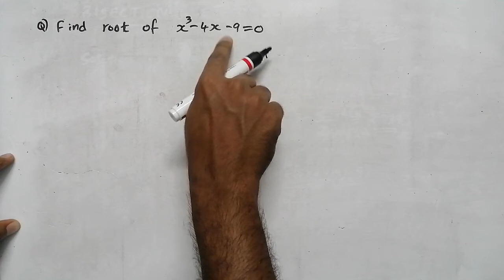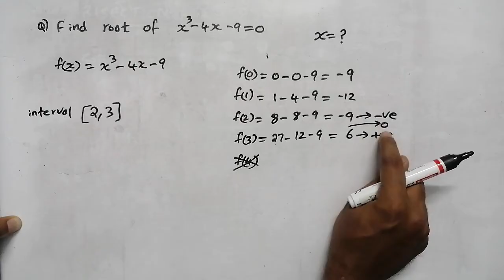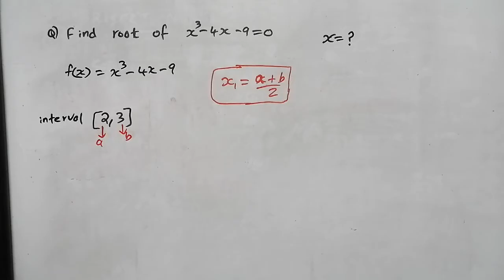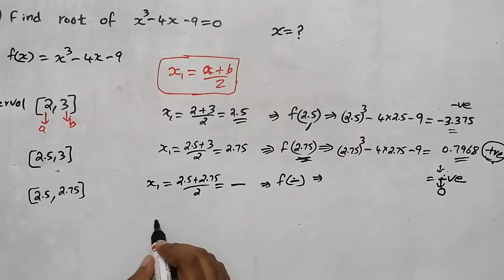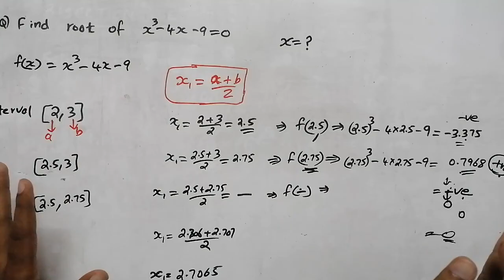Bisection method in malayalam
Numerical method for solution of non linear equation